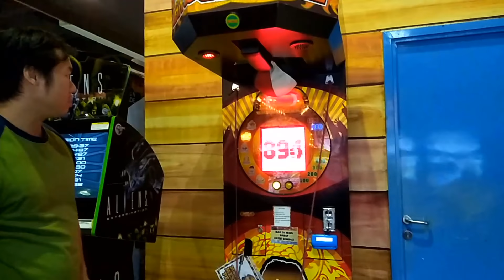How to score high on punching machine easily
Now, I teach you how to perform high score in punching machine easily.
Just use your hammer punch and stand on the left side you can perform hammer punch easily.